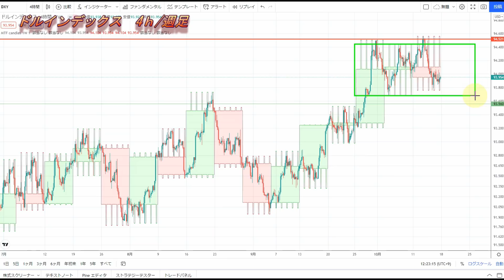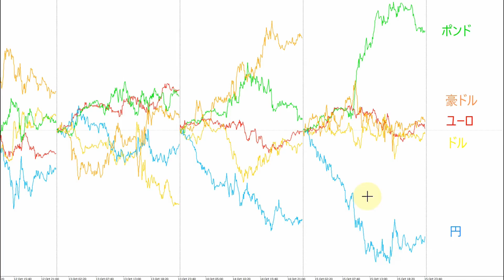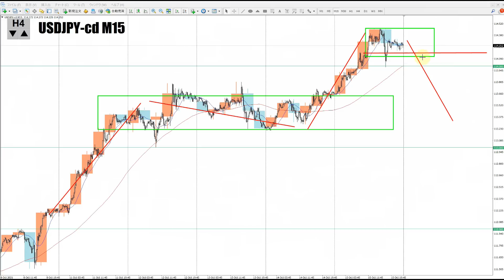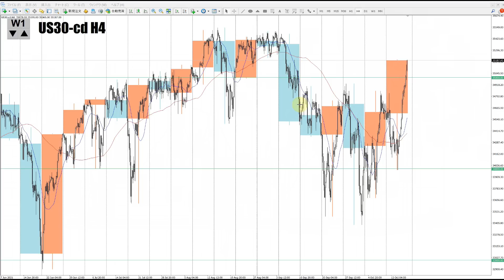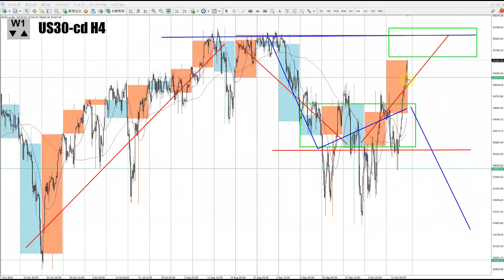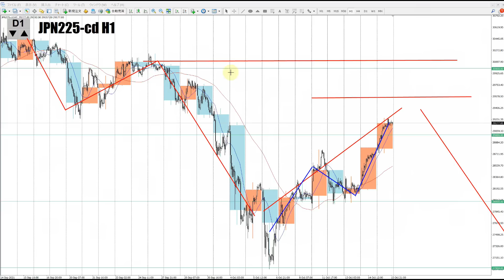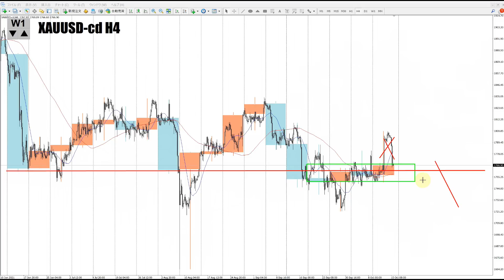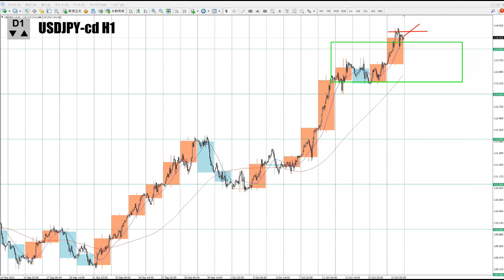【TAKA FX】ドル円為替相場の予想と前日の動きをチャートから解説。日経平均、NYダウ、金チャートも。10月18日～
ユーロ円、ポンド円、豪ドル円はこちらから

0:00　ドルインデックス
6:17　ドル円
14:52　NYダウCFD
17:16　日経平均CFD
18:25　金CFD
20:27　まとめ

2020年より自分の考えをアウトプットするために動画投稿始めました。

【Mi_Symbol】